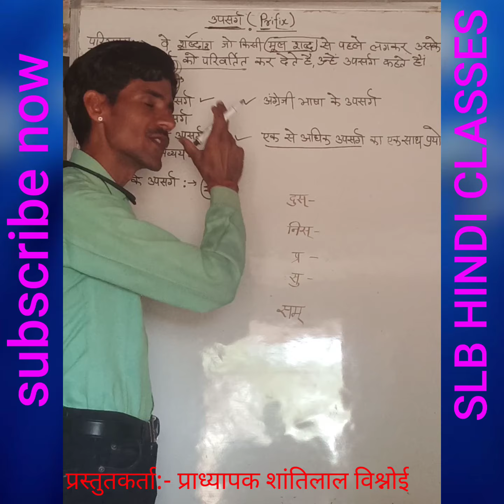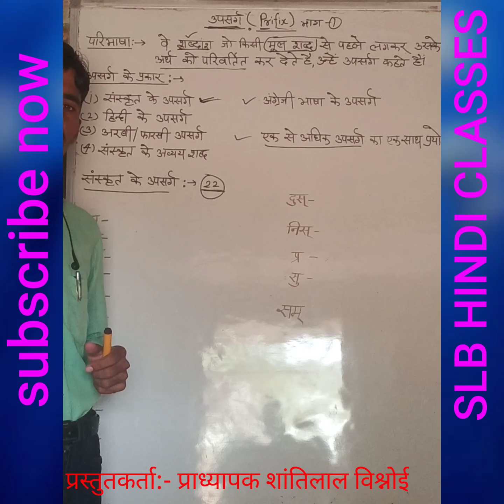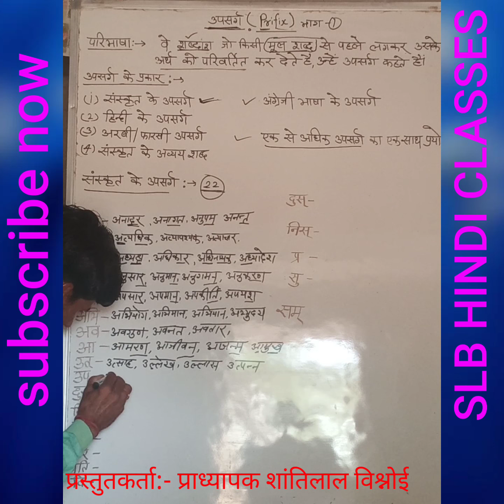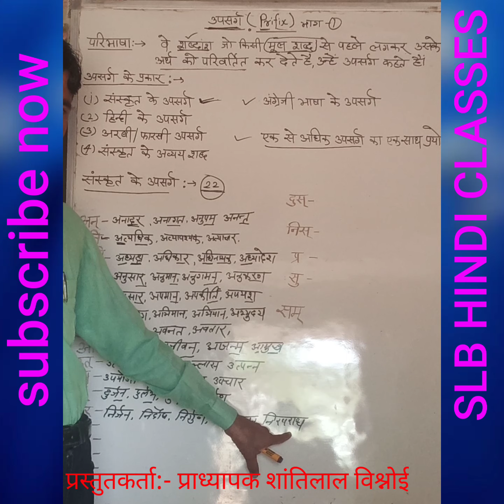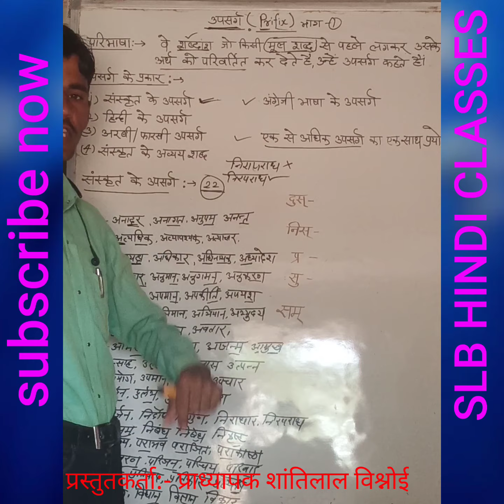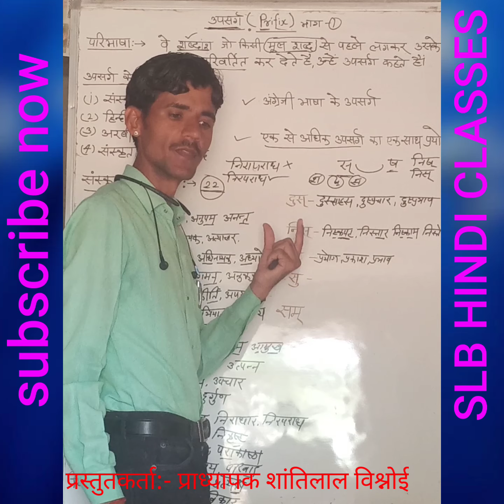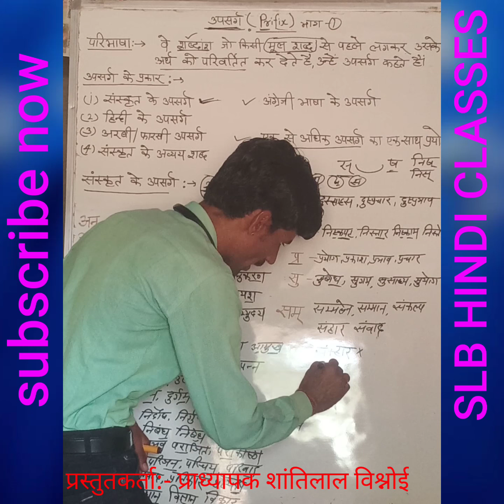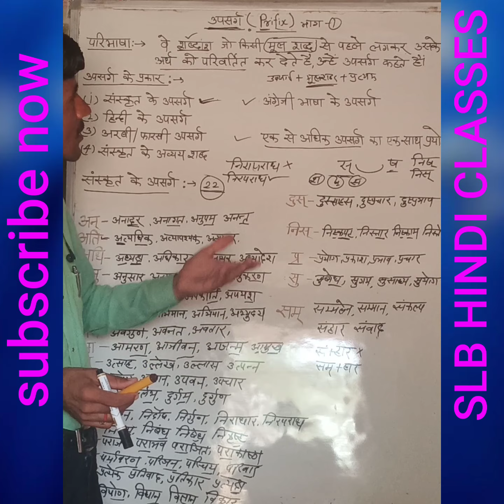📗🌷🖋उपसर्ग (भाग-1)🖋🌷📗 by:-प्राध्यापक शांति लाल बिश्नोई